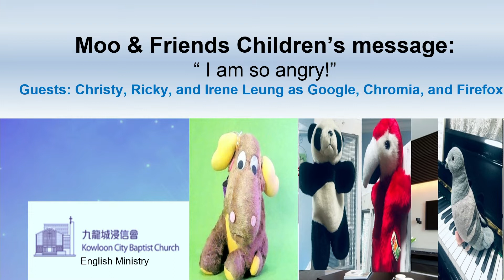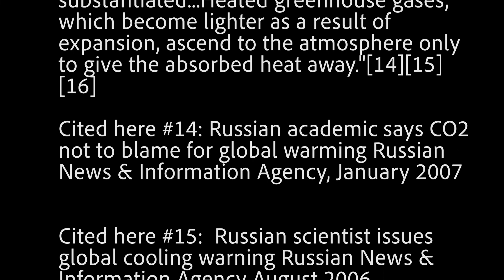Season 3 Episode 32 “I am so angry!” Sunday September 4th 2022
Moo and Friends” children's message:
 "I am so angry!"